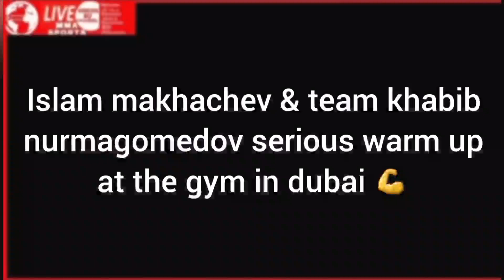Islam Makhachev & Team Khabib Serious warm up at the gym in dubai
Islam Makhachev & Team Khabib Serious warm up at the gym in dubai for their fights.